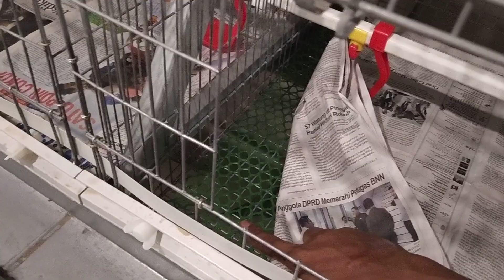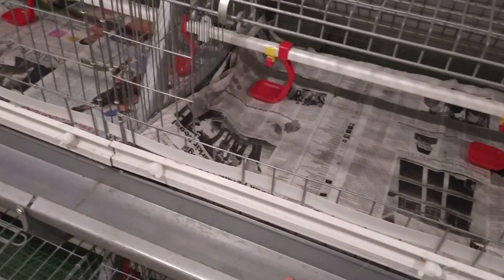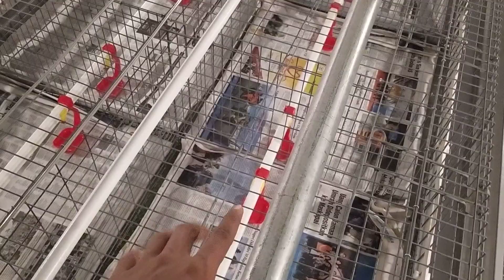KANDANG CLOSED HOUSE PULLET FULL OTOMATIS || PERSIAPAN MENJELANG KEDATANGAN DOC PETELUR.